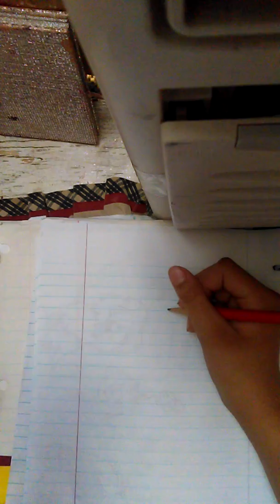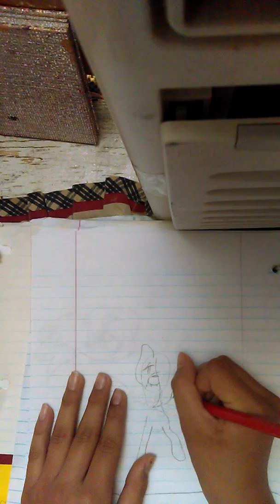Thank you all for 15 subscribers part 1